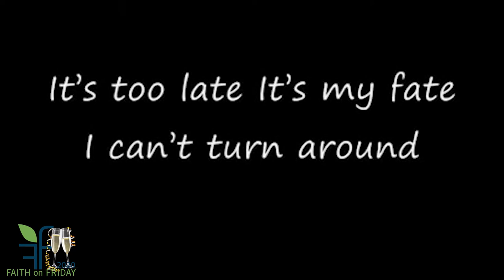Faith on Friday - No Plan B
When you are dealing passion and purpose, there shouldn't be a plan B.